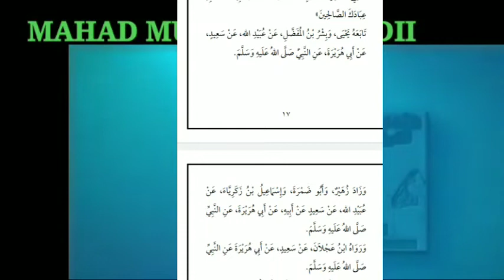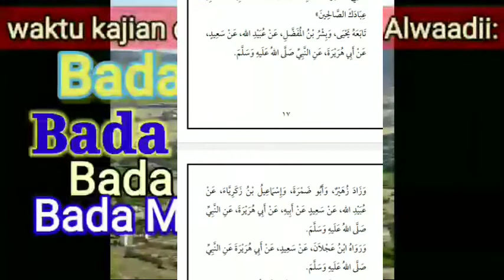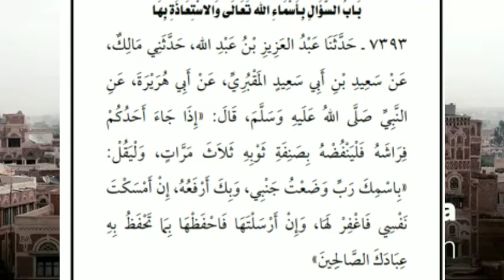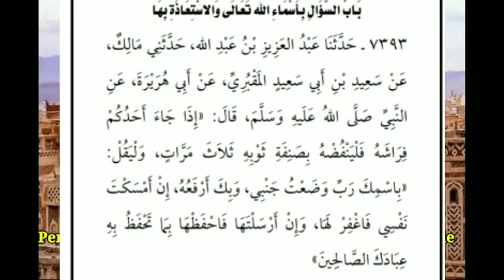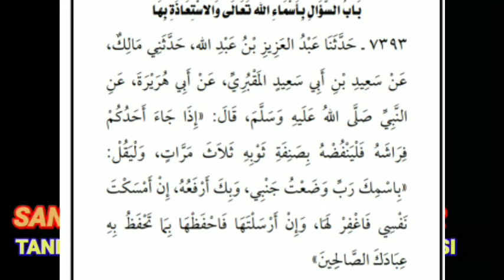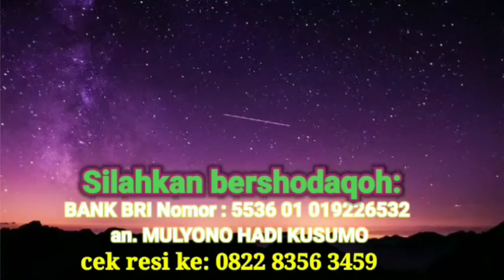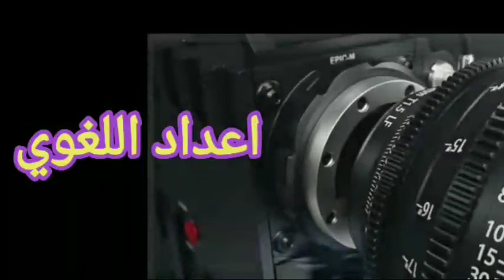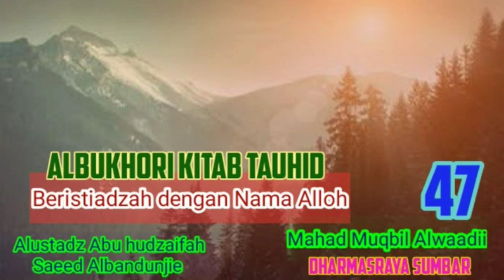Fak hadits: SHOHIH ALBUKHORI - 047 : beristiadzah dgn nama ALLOH